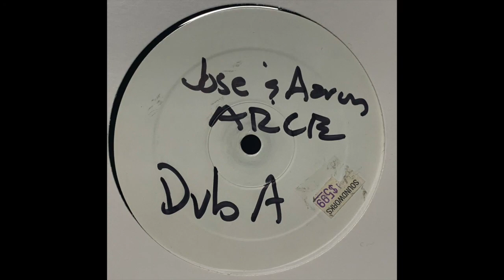Jose Arce Jr. & Aaron Arce - Untitled (B1)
Dub-A-Records ‎– DUB-EP